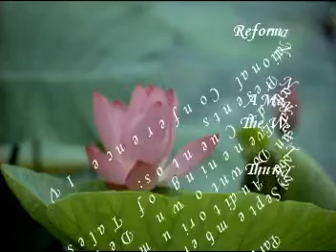RNCIV Noche de Cuentos Part Five 09-15-2011.mpg